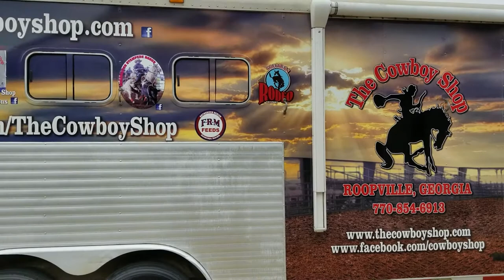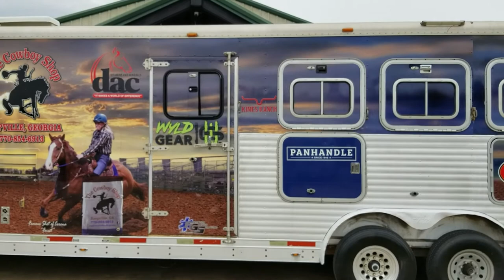The Cowboy Shop Trailer Wrap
Trailer art designed, produced and installed by Christopher Esterly at Frontier Ambulance Solutions.